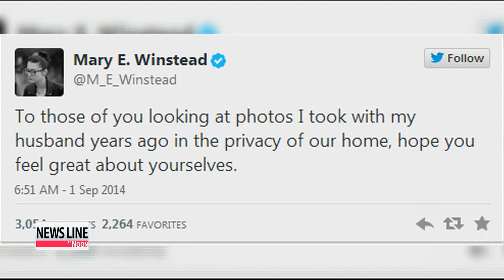Private photos of over 100 celebrities leaked online 미국 여배우 사진 대량유출...애플 보안 비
Let′s now get a check on some of the other international headlines we′re following this Tuesday afternoon. For that, we turn to our Eunice Kim, standing by at the NewsCenter.
Eunice... nude photos of an estimated 100 celebrities have been leaked online,.. raising major security concerns as it′s almost certainly the work of a hacker?
Right. That hacker reportedly gained access to cell phones through a cloud-based storage network.
The FBI said Monday it is aware of and "addressing the matter"... and Apple... whose iCloud storage service is under suspicion for being the hacked network... says it was investigating the report.
Our Yoo Li-an has the details.
Nude photos of Oscar winning actress Jennifer Lawrence and pop star Rihanna were among the private photos of celebrities that turned up on the website 4chan.
A spokesperson for Lawrence confirmed the authenticity of the images and slammed the hackers for a "flagrant violence of privacy,"... and vowed to prosecute anyone who shared the images online.
Actress Mary Elizabeth Winstead who also had her intimate photos leaked,. criticized the people who posted and viewed her photos and said they were taken in the privacy of her and her husband′s home.
The anonymous user who leaked the photos claimed they were obtained from Apple′s iCloud accounts, sparking fears about the safety and security of the service.
When activated, the iCloud service automatically uploads photos, emails, and contacts on your smartphone to multiple electronic devices, including table PCs and laptops.
Apple released a brief statement on Monday saying it takes user privacy seriously and that it′s currently actively investigating the report.
If the hackers are caught,... they could serve some major jail time.
Christopher Cheney, who was found to have leaked nude photos of celebrities like Scarlett Johansson, was sentenced to 10 years behind bars.